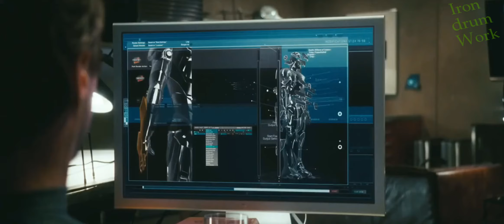~THE SUIT & I ARE ONE~ IRONMAN/Tony Stark/Civil War || Iron-TRIBUTE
With the Greatness that is Captain America: Civil War, i thought ill do a Tribute to the side "i am on" & do a cool muddafuckin IRONMAN video to Black Sabbath V lil Jon "I AM IRONMAN" mashup.
So enjoy